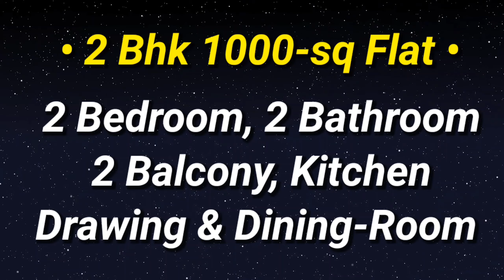2 Bhk 1000-sq Beautiful Flat || With Tisco Power - Water | Car-parking || Kadma Flat For sale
✔️KADMA NEAR MAIN ROAD & MARKET

✅ 2 BHK 1000-sqft Beautiful Flat
:- 🛌 2 Bedroom, 2 Bathroom, 2 Big Balcony,  Kitchen, Drawing & Dining-Room

✅ CAR-PARKING AVAILABLE
✅ TISCO POWER & TISCO WATER
✅  REGISTERD (Bank Loan Available)

 🔴 𝗢𝗡𝗟𝗬 𝗢𝗡𝗟𝗬 💵 34 𝗟𝗔𝗖 💵 🔴

📲 8️⃣1️⃣0️⃣2️⃣4️⃣2️⃣8️⃣9️⃣7️⃣1️⃣
📲 9️⃣1️⃣1️⃣3️⃣1️⃣6️⃣4️⃣3️⃣1️⃣7️⃣

                     🛑 𝗡𝗢𝗧𝗘 🛑
      2% 𝗦𝗘𝗥𝗩𝗜𝗖𝗘𝗦  𝗖𝗛𝗔𝗥𝗚𝗘 (𝗙𝗜𝗫𝗘𝗗)

MARKET , 🏥 HOSPITAL , 🏧 ATM - BANK ,🚸 SCHOOL ,  🏯TEMPLE , 🚸 CITY STYLE⛽ PETROL Pump , Railway station

📲 8️⃣1️⃣0️⃣2️⃣4️⃣2️⃣8️⃣9️⃣7️⃣1️⃣
📲 9️⃣1️⃣1️⃣3️⃣1️⃣6️⃣4️⃣3️⃣1️⃣7️⃣

 jamshedpur 3 bhk flat | 2bhk flat for sale in jamshedpur | jamshedpur flat prize